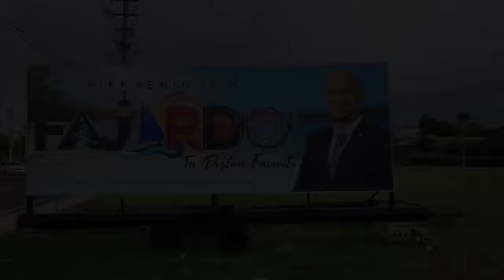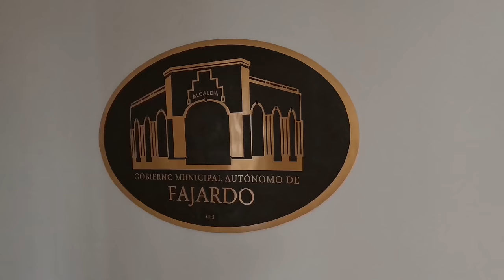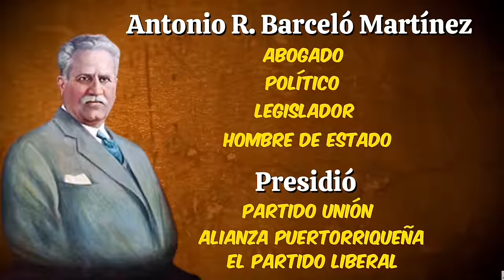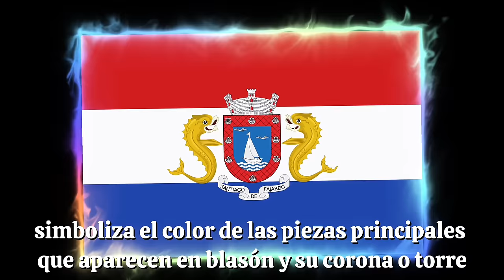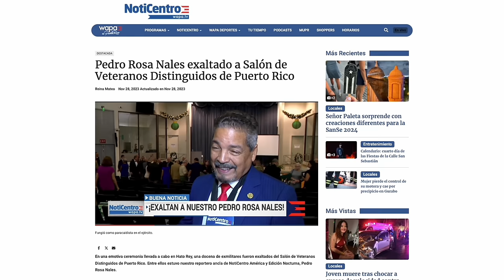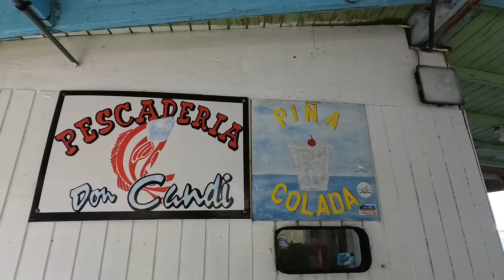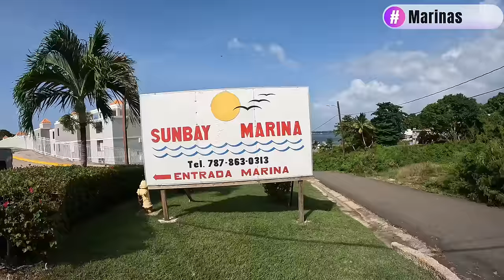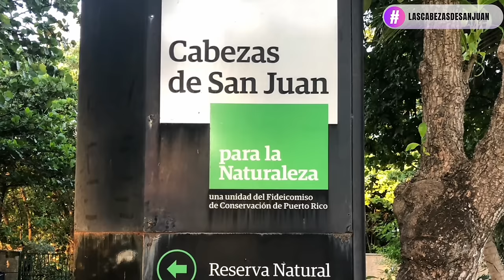¡Ciudad de los CARIDUROS, chinchorreo seguro! 💪🇵🇷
¡Saludos Mochileros!
Hoy la mochilera nos lleva a la ciudad de los cariduros: ¡Fajardo!
Pégale al enlace y montate en el chinchorreo, pa' conocer parte de su historia, algunos lugares, iremos al rio, entrevistas algunos cariduros, memes pa’ reírnos y más.

Bendiciones!!